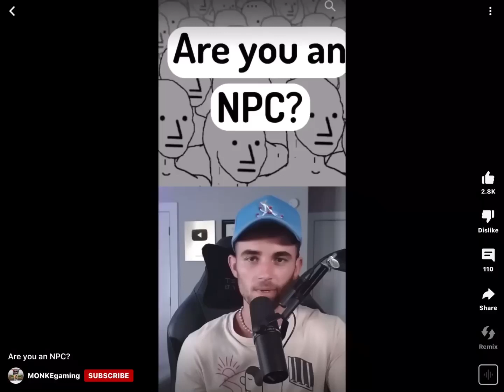funny meme shorths